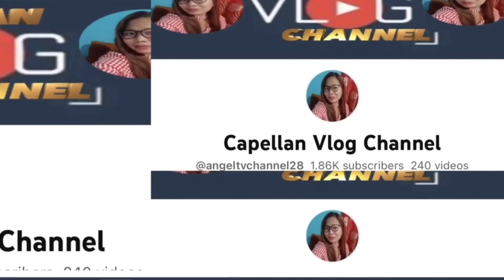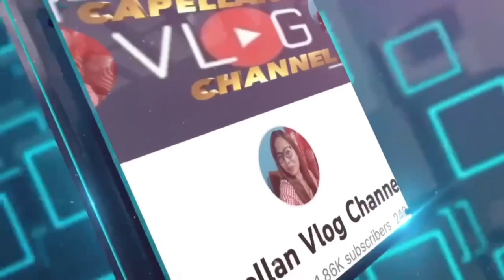Nippon Rent - a Car in Oita Ken Japan - Let’s Ride a little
Oita Ken is a province place in Japan..so if you don’t have a car is not easy to go anywhere cuz the bus and train also a taxi is not like a city.